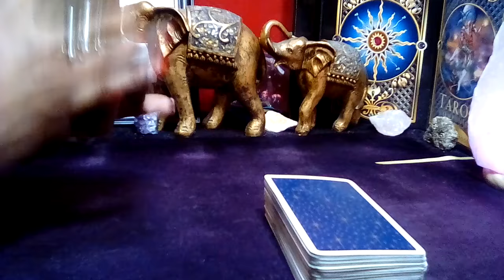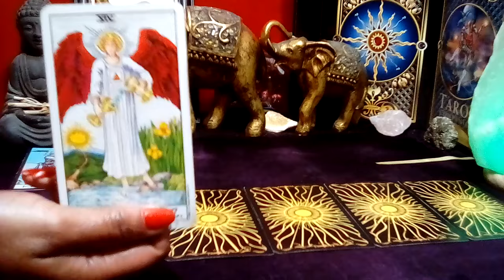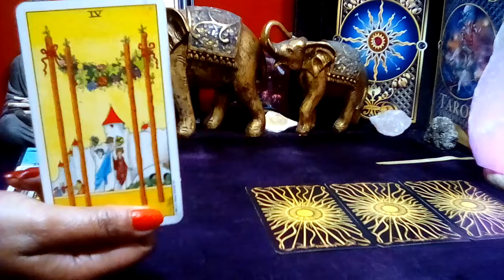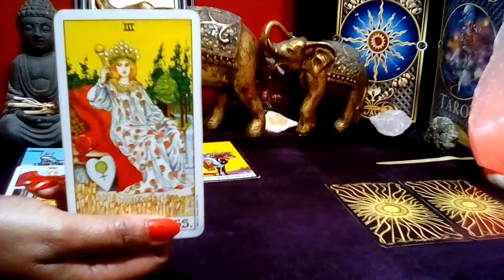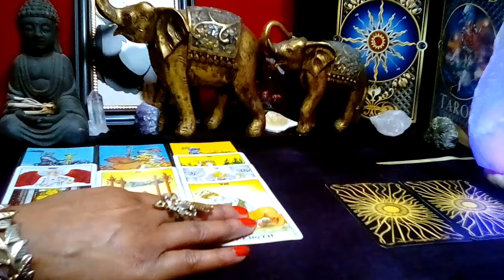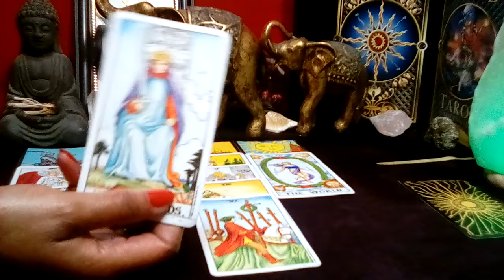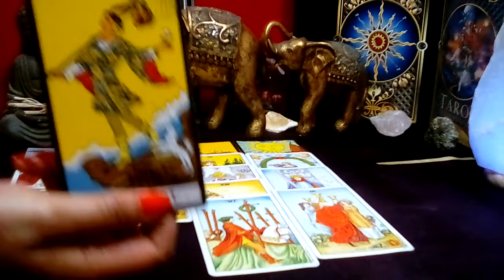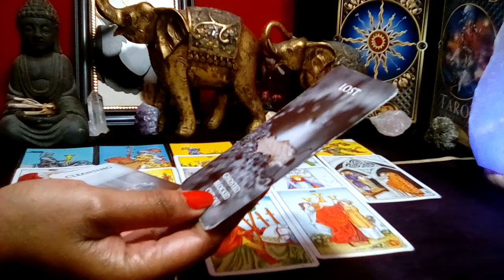PISCES! 💚 "You Need To know This Right Now! HURRY UP AND TIE UP LOOSE ENDS!" (18-19) MAR 2024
Pisces March 2024 Tarot Love Reading

Decks Used:
Cosmic Tarot
Crystal Visions
The Pictorial Key
Rider-Waite Tarot